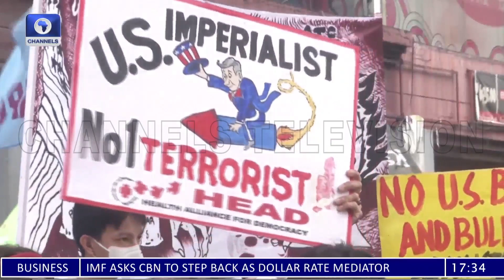At Least 56 People Feared Dead After An Earthquake In Indonesia + More | The World Today